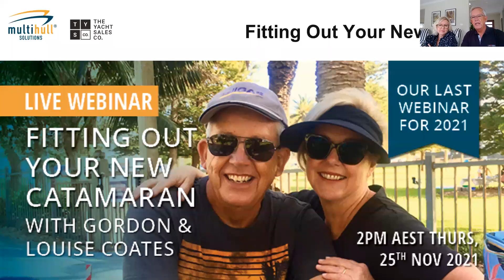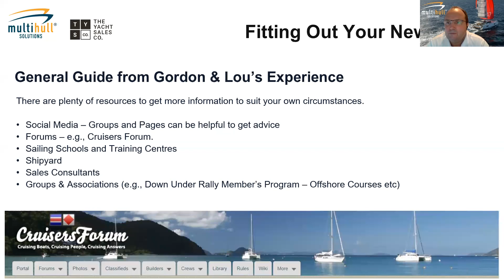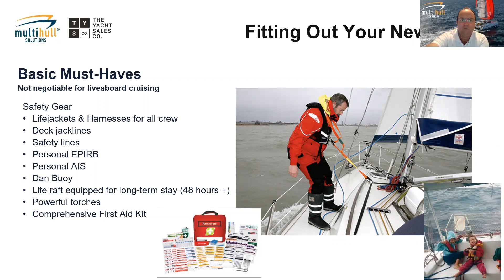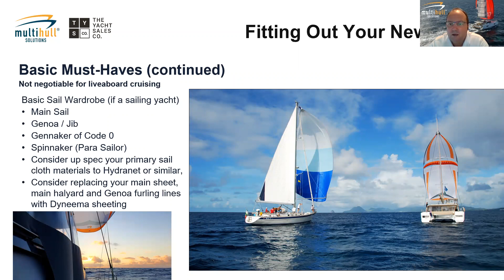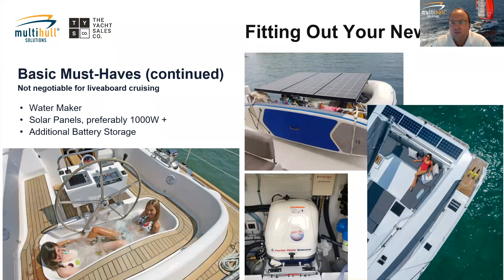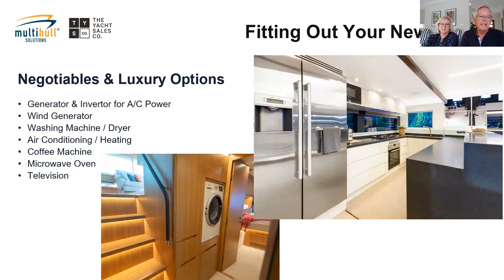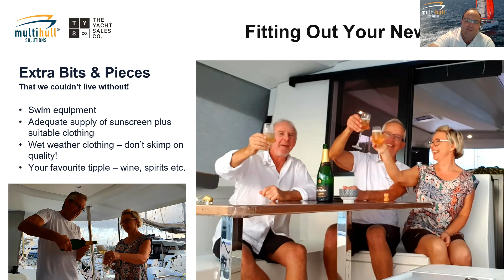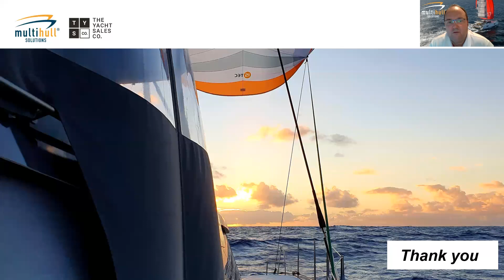WEBINAR: Fitting Out Your New Yacht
The last webinar for 2021 is a good one. For those who are contemplating buying a new yacht, or have one on order and are yet to finalise options, this one is for you.

Gordon & Lou Coates have bought three brand new Fountaine Pajot sailing catamarans through our sister company Multihull Solutions in the last decade. They will be sharing their must-haves for fitting out their new boats for their experience liveaboard cruising, and giving you a general guide of what they regard as the most important options.

Tune in live for The Yacht Sales Co team to answer any questions you may have.